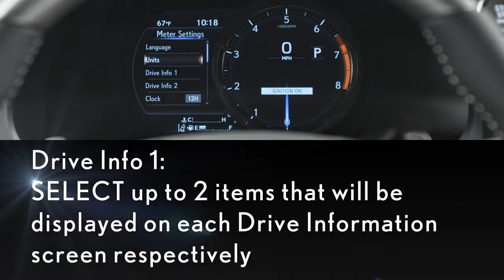Descubre mas sobre tu Lexus IS 2021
Aqui unos tips de como maximixar el uso de tu Nuevo Lexus IS.